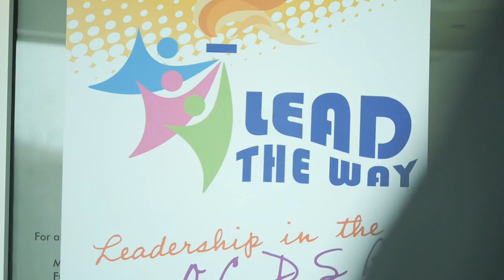OCDSB IDEAJAM16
What happens when you bring educators, community organizations, and businesses together in the spirit of innovation? You get ideas to enhance our work, connections to learn from each other, and the best learning conditions for our students.